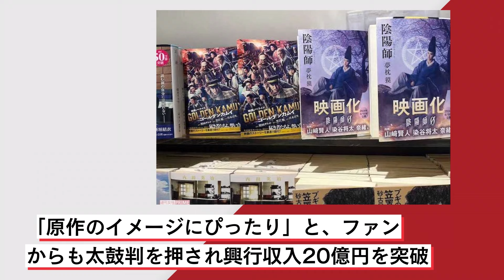山崎賢人 主演映画『ゴールデンカムイ』大ヒットで“実写化俳優”から“実力派”に、取り戻しつつある“原点”と「ビジュアルにだまされる」隠された内なる情熱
映画『ゴールデンカムイ』に主人公・杉元佐一役で出演している山崎賢人。「原作のイメージにぴったり」と、ファンからも太鼓判を押され、公開1か月を待たずに興行収入20億円を突破。『キングダム』からファンたちを納得させる演技を見せてきた山崎の持つ“熱”とはーー